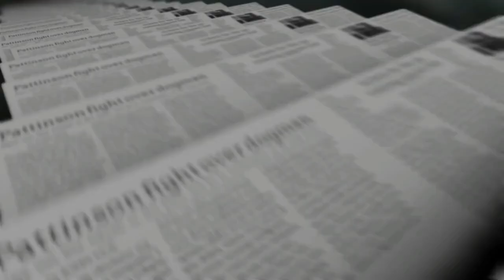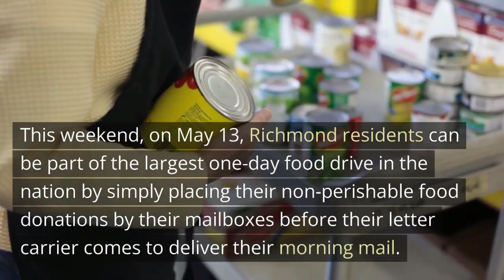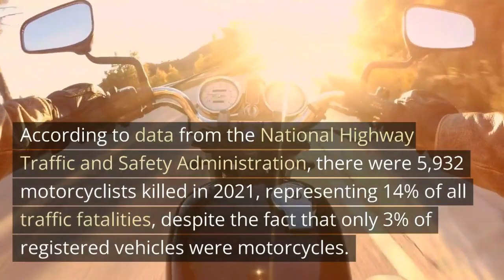Some of this week's past headlines for Friday, May 12, 2023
The Richmond Register Headlines for the week ending Friday, May 12, 2023 from The Richmond Register. Thx to:  @cumberlandvalleynationalba4623   @ashleykovaleski859  Insurance @Chenaut Vineyards  @whitakerbank3851  & kymedia.net